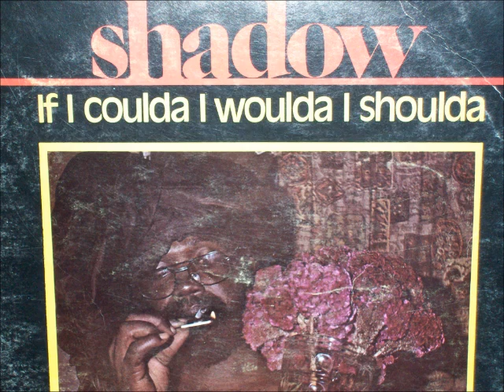Shadow - Dread Wizard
Album Arranged By Art De Coteau. 1979